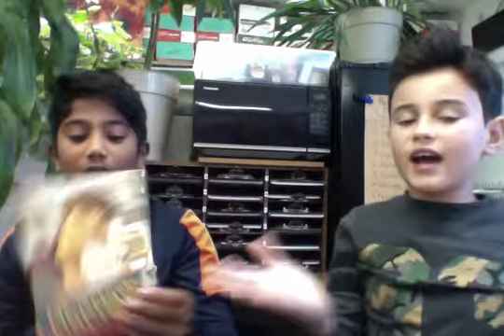Who was on the cover the book? - The Homework Machine